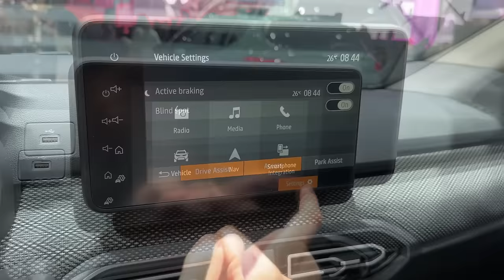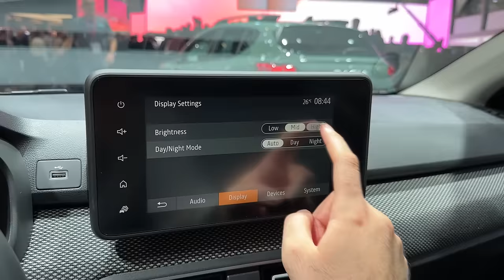New DACIA LOGAN 2023 - FIRST LOOK & visual REVIEW (exterior, interior)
I filmed the new Dacia Logan at Paris Auto Show, and you can see it now with a new logo. How do you like it?

MODEL IN THE VIDEO:
Dacia Logan
Prestige TCe 90 CVT
16-inch wheels
COLOR: Urban Grey